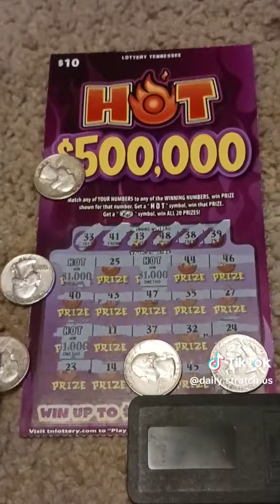This my freind win